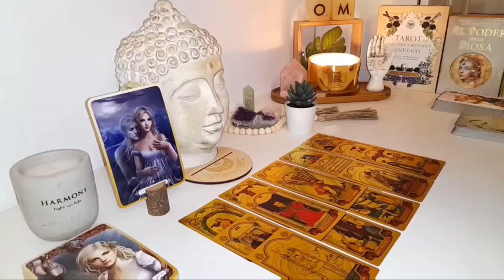SCORPIO 🌟 Just 6 Hours Left! A Powerful Force is About to Break Through! 💫 TAROT TODAY